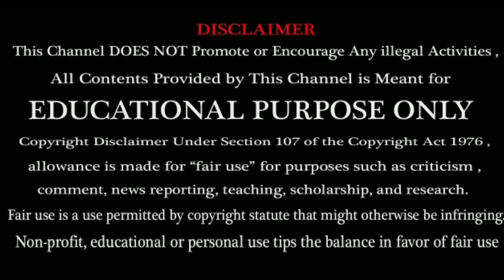Sachin Tendulkar : Indian Team will win If they do this ? | world cup 2019 | cricket match | Tamil